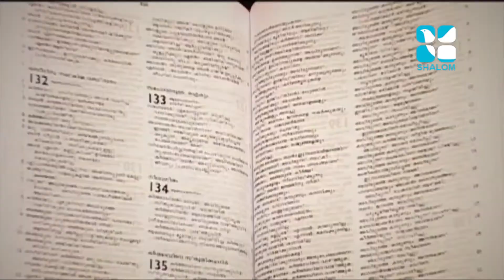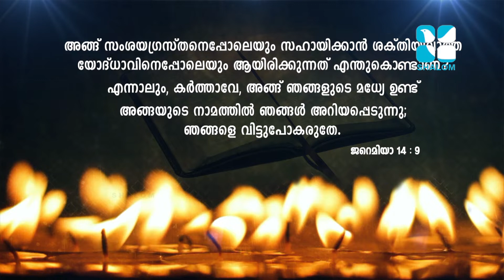Mahathwathin Sannidhyam | EPS:518 | Santhosh Karumathra | DECEMBER-08-2020 | Shalom Television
മഹത്വത്തിൻ സാന്നിധ്യം
ബ്ര. സന്തോഷ് കരുമത്ര നയിക്കുന്ന വചന ശുശ്രൂഷ